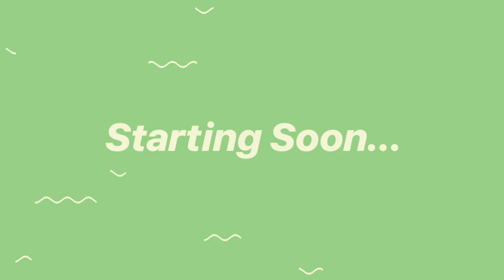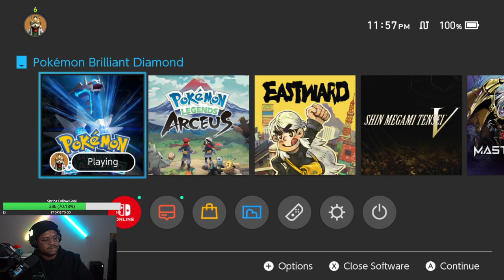How Many Times Will Cynthia Clap Me Part 2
Tonight is the night where we FINALLY BEAT THE ELITE 4 AND CYNTHIA'S IV TRAINED TEAM. They said it couldn't be done, they said I couldn't do it. BUT. I. DID.